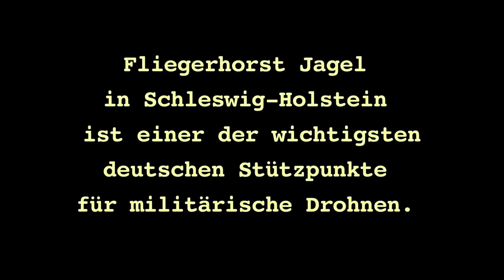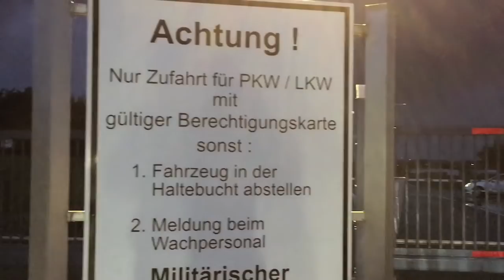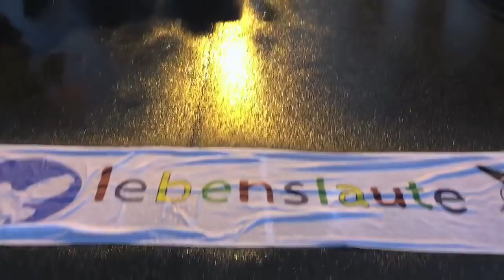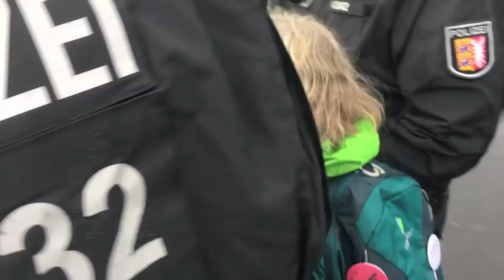Widerstand am Tor #9 (Fliegerhorst Jagel)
Die Bundesregierung will bewaffneten Kampfdrohnen für die Bundeswehr.  Drohnen, die töten können...Wir sind dagegen.

Der Fliegerhorst Jagel in Schleswig-Holstein ist einer der wichtigsten deutschen Stützpunkte für militärische Drohnen. Hier finden oft Mahnwachen der Friedensbewegung statt.

Dieses Video zeigt eine kreative, sehr effektive mehrstündige und vollständige musikalische Blockade vom Fliegerhorst Jagel, die AktivistInnen der Musikergruppe Lebenslaute und der Friedensorganisation DFG-VK (Deutschen Friedensgesellschaft - Vereinigte KriegsdienstgegnerInnen) am 21. August 2017 durchgeführt haben. AktivistInnen von anderen Gruppen wie Attac und CODEPINK in Germany haben sich auch beteiligt.

Anlass der Veröffentlichung dieses Videos ist die Entscheidung des Deutschen Bundestags im Juni 2018, bewaffnungsfähige Heron TP Drohnen per Leasingvertrag mit der Firma Airbus zu beschaffen (siehe Die Beschaffung dieser Drohnen wurde schon durch den im März 2018 unterzeichneten GroKo-Vertrag abgesegnet. Die Drohnen werden durch die staatliche Firma Israel Aeronautics Industries (IAI) hergestellt, die zu diesem Anlass Anfang Mai ihren europäischen Hauptsitz von Paris nach Berlin verlegt hat.

Wir sagen KEINE KAMPFDROHNEN FÜR DIE BUNDESWEHR!

Wir können und wir werden uns stark dafür engagieren, um die Beschaffung von der Bewaffnung für die Heron TP Drohnen wie auch für die Eurodrohne zu verhindern!

Ein weiterer Anlass dieser Veröffentlichung ist die erstmalige Blockade der US-NATO Air Base Ramstein in Rheinland-Pfalz am 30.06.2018. Im Rahmen der Aktionswoche der Kampagne Stopp Air Base Ramstein haben etwa 300 Friedensbewegte für eine Stunde die Zufahrt zum Haupttor der riesigen Ramstein-Basis verhindert. Die Blockade richtete sich vorwiegend gegen die Beihilfe der Bundesregierung für die illegalen US-Kriegseinsätze und Drohnen-Tötungen via Ramstein Air-Base.

Die US-Basen in Deutschland sind im deutschen Hoheitsgebiet und unterliegen der deutschen Rechtssprechung. Die andauernde Duldung der Bundesregierung für die illegalen US-Einsätze lässt befürchten, dass sich die Bundesregierung bald die völkerrechtswidrigen Methoden der US-Regierung zu eigen machen könnte.

Wir sagen auch NEIN zur Beihilfe der Bundesregierung für die US-Drohnenmorde!

Dieser Film besteht aus Smartphone-Aufnahmen der deutsch-amerikanischen Friedensaktivistin und Filmemacherin Elsa Rassbach (DFG-VK, Attac, Drohnen-Kampagne, CODEPINK).